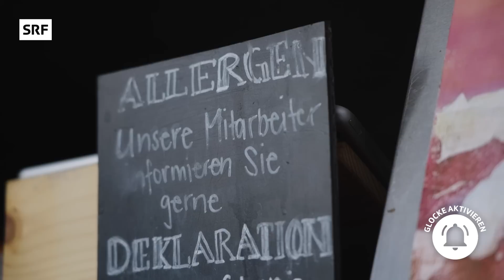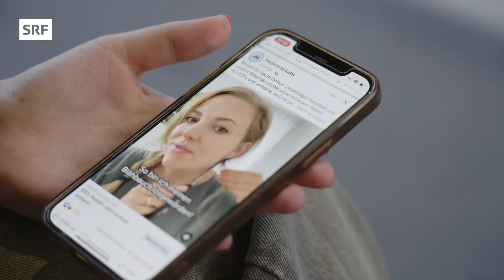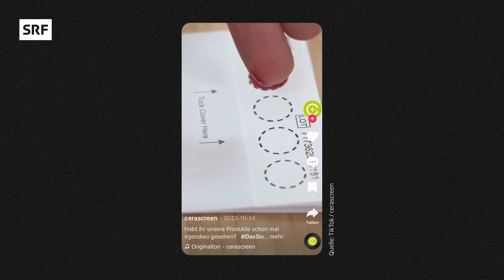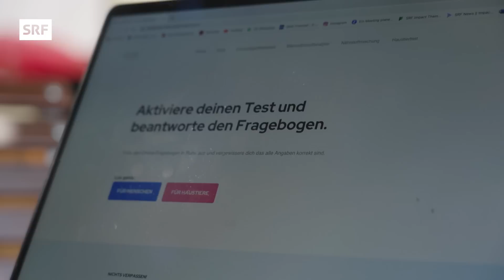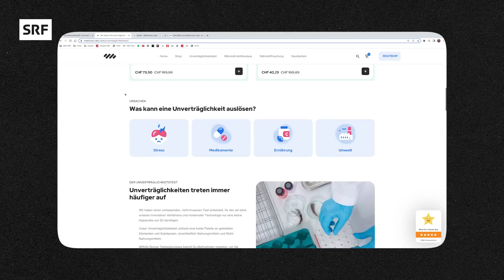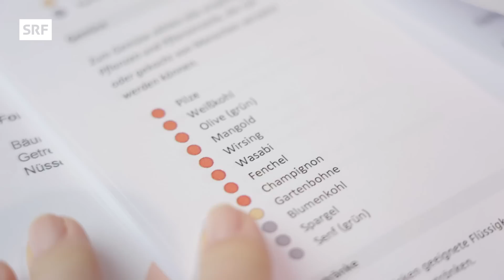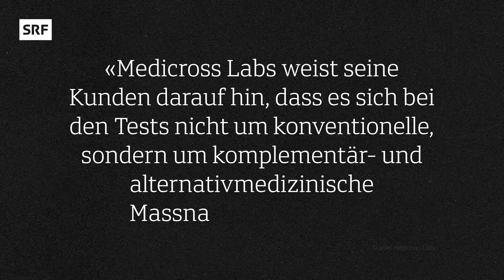Unverträglichkeiten – Nie wieder Blähbauch dank Selbsttest aus dem Internet? | Impact | SRF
Laktose oder Gluten? Nein, danke! Viele Menschen glauben, an einer Unverträglichkeit oder Allergie zu leiden. Viele greifen zu Selbsttests aus dem Internet, anstatt zum Arzt zu gehen. Diese versprechen eine bequeme Durchführung zuhause. Doch kann man mit einer Haarsträhne tatsächlich eine Unverträglichkeit nachweisen? Und wie riskant ist eine Fehldiagnose für die eigene Gesundheit?

Darum geht’s in der Reportage:

00:00 Intro
00:45 Umfrage: Leidest du an einer Unverträglichkeit oder Allergie?
01:23 Unterschied: Intoleranz vs. Allergie
03:26 Wir machen den Selbsttest ‍💇‍♀️
04:42 «Das ist Geld aus dem Fenster geworfen!»
07:52 Experiment mit Plastikhaar
08:54 Die Testergebnisse sind da!
09:59 Vernichtendes Urteil der Ernährungsberaterin
15:02 Stellungnahme des Anbieters
15:47 Wrap up

▪️ Redaktion SRF Impact: Joshua Longhouse, Amila Redzic, Pirmin Roos
▪️ Realisation: Jil Antener
▪️ Leitung: Lena Oppong

So kompliziert und vielschichtig unsere Welt auch ist, wir wollen sie verstehen. Dafür gehen wir auf die Suche nach Antworten: In Reportagen tauchen wir ein in unsere Schweizer Gesellschaft und nehmen dich mit. Gib dir Deep Talk, Zweifel und Lichtblicke mit unseren Hosts Amila Redzic, Livio Carlin und Michelle Feer.